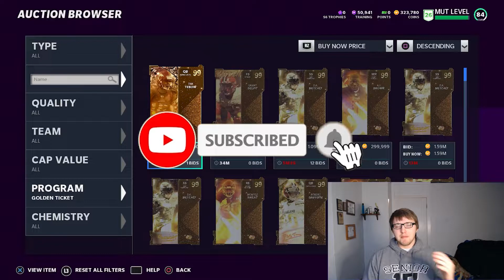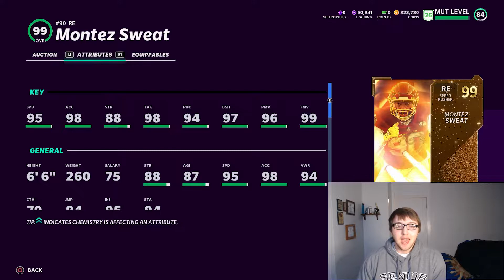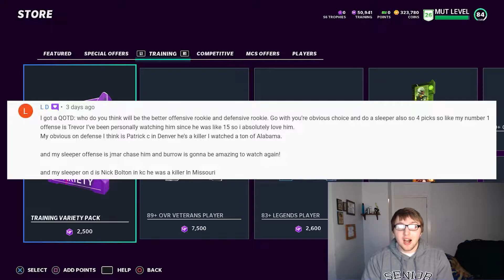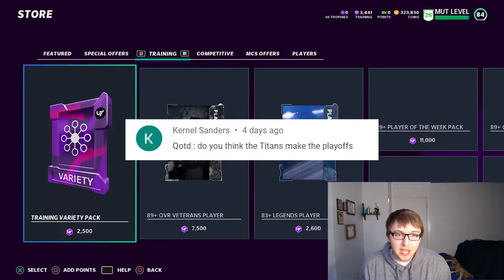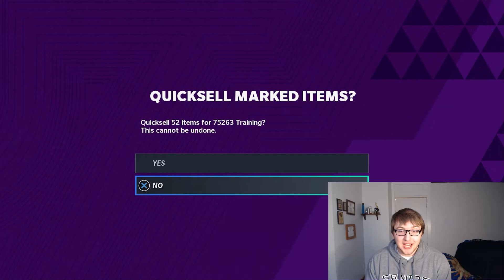NEW GOLDEN TICKETS!!! TEBOW, MATCALF, SWEAT & SNELL!!! Madden NFL 21 Pack Opening!!!